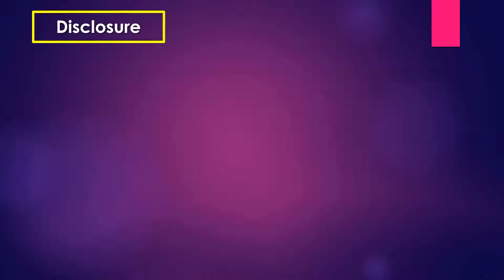Ultrasound cases 17 of 2000 || Cholelithiasis with normal wall thickening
Liver: Normal in size shape. Homogeneous parenchymal echo pattern. Intrahepatic vessels appear normal. No evidence of any focal lesion is detected in the liver.

Gall Bladder: Normal in size & shape with smooth outline. There is a bright echogenic solid structure is found within the gall bladder lumen casting distal acoustic shadow measuring 6.9mm. No collection is seen in the pericholecystic area.

Porta Hepatis: CBD caliber is within normal limit at his age. No abnormality could be detected within the lumen of the CBD. Portal vein appears normal.

Spleen: Normal in size, regular in shape with smooth outline, Parenchymal echo appears normal.

Pancreas: Visualized parenchyma appears normal. Main pancreatic duct is not dilated.

Rt kidney: Normal in size, regular in shape with smooth outline. Bipolar length 7.26cm. Cortex & medulla are well differentiated. Central echo-complex is echogenic and normal. No evidence of any focal/diffuse lesion or calculus is detected.

Lt Kidney: Normal in size, regular in shape with smooth outline. Bipolar length 7.56 cm. Central echo-complex is echogenic and normal. No evidence of any focal/diffuse lesion or calculus is detected.

Urinary Bladder: Well filled with smooth outline. Wall thickness is within normal limit. No intravesical lesion or calculus is detected.

Cholelithiasis with normal wall thickening.